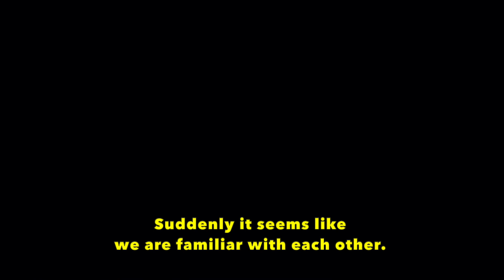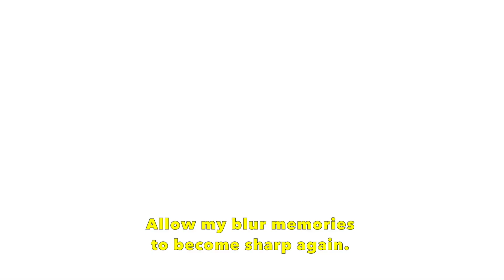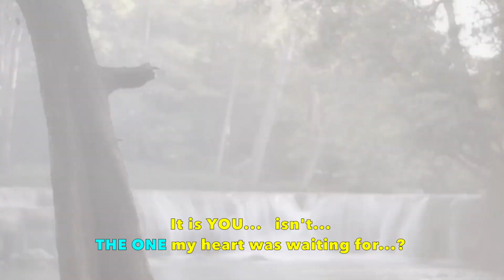🏳️‍🌈 Thai BL OST 👉 The Blur Memories Become Sharp Again 😍 EngSub Music Video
🏳️‍🌈 Thai BL Series 👉 Love Syndrome III ❤️‍🔥 รักโคตร ๆ โหดอย่างมึง 3  🏳️‍🌈
♬ OST Title: The Blur Memories Become Sharp Again ♬
🎙 Singer:   Long Shi LEE   -   หลงเชื่อ ลี  ♬
📛 English Translation & Subtitles by 👉 JustThai BoysLove 📛
😍  Starring: Long Shi LEE (as DAY) & FRANK Thanatsaran (as ITT) 😍

The song lyrics for this OST shows the feelings of DAY during the Series, and also his personal psychological development while trying to recover all of his memories and falling in love with ITT all over again. I am using the complete Music Video version released in the Series official YouTube Channel edited with my translation and subtitles for this song.

This Thai BL Series started on Saturday, 4th March 2023 🤗 😍 ❤️‍🔥 🥵
The Thai title: รักโคตร ๆ - โหดอย่างมึง 3
👉  Rak Khot Khot - Hot Yang Mueng 3
English translation  👉  Awful love - Ruthless Like You - Volume 3

*** We have a TV Version; and an UNCUT Version release for this Series.

Thai TV broadcast on AMARIN TV (Channel 34)
📺 Episodes TV broadcast at 10.30 PM

🌏 International EngSub online release on WeTV Thailand 🌏
Episodes release on Saturdays at 11.30 PM

🔞 UNCUT Version release for the VIP users of WeTV Thailand 🔞
The UNCUT Version release started on Saturday, 29th April  2023
 2 Episodes release each Saturday at 8 PM

Song: ความทรงจำ ที่ เลือนลาง จะ ชัดเจน
RTGS = Khwam Song Cham Thi Cha Chat Chen
Title English translation: The Blur Memories Become Sharp Again
Singer: หลงเชื่อ ลี - Long Shi LEE
Album: Ost. Love syndrome III
Music Label © EXP ENTERTAINMENT  (2023)

Enjoy watching and listening to LONG SHI LEE in this beautiful OST for this Series in the original Music Video Version with my translation and subtitles for it...  🤗 😘

Cheers...!